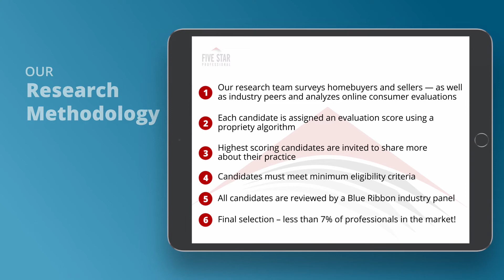2020 Seattle Five Star Mortgage Professional Tracy White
Tracy White wins the 2020 Five Star Mortgage Professional Award! Five Star Mortgage Professionals represent those who are outstanding in their field. Winning professionals are selected as a result of a rigorous and objective research process. For any market, each year’s field of winners represents no more than 7% of professionals within the market.